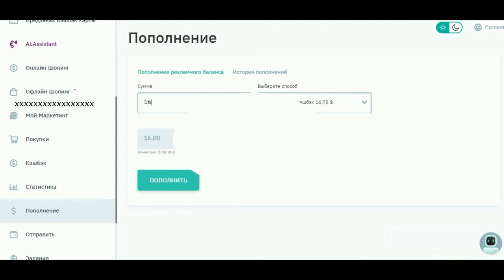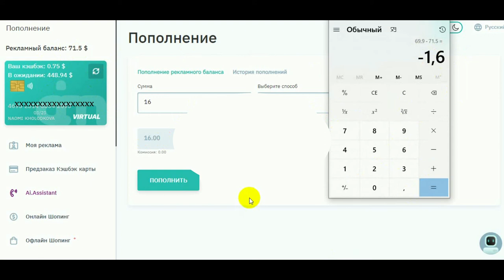Реинвест во время акции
НАДОЕЛО ПРИГЛАШАТЬ ЛЮДЕЙ?
СОЗДАЙ СВОЙ ПАССИВНЫЙ ДОХОД
КАК РАСКРУТИТЬ ТИК ТОК И ЗАРАБАТЫВАТЬ ОТ 100$ В ДЕНЬ
ВЗРЫВНОЙ ПАКЕТ- "ВХОДЯЩИЙ ПОТОК ПАРТНЕРОВ В БИЗНЕС ИЗ ТРЕХ СОЦ.СЕТЕЙ"ИНСТАГРАМ-АВТО-ВОРОНКА- ЮТУБ
(инфы свыше чем 3000$)
КСТАТИ! НА НЕМ МОЖНО ЗАРАБАТЫВАТЬ 50%
РЕКРУТИНГ В ИНСТАГРАМ НА ПОЛНОМ АВТОМАТЕ

СБОРНИК СЕТЕВИКА-ПРОДАЮЩАЯ УПАКОВКА БИЗНЕСА-ВОРОНКА-ЗАКРЫТЫЙ МАСТЕР КЛАСС
(инфы свыше 500$)

КАК ЗАРАБАТЫВАТЬ ОТ 100$ В МЕСЯЦ+ИМЕТЬ ПОСТОЯННЫЙ ДОП.ДОХОД
ЗДЕСЬ ПОЛНОСТЬЮ ВСЕ ДЛЯ ПРОДВИЖЕНИЯ ТВОЕГО ДЛЯ БИЗНЕСА
КАК ЗАРАБАТЫВАТЬ НА ПАССИВЕ
НУЖНЫ НОВЫЕ ВОЗМОЖНОСТИ И РЕАЛЬНЫЙ ДЕНЬГИ?
🔺ДЛЯ ПАРТНЕРОВ
ПОЛНАЯ , ПОШАГОВАЯ СИСТЕМА, ДЛЯ БЫСТРОГО РОСТА !
✅Я ПОКАЖУ , КАК СОЗДАТЬ БРЕНД ВСЕГО ЗА 1 НЕДЕЛЮ
🔼НАСТРОИМ ТВОЮ МИНИ-ВОРОНКУ
🔼ПРОРАБОТАЕМ МОЩНЫЙ РЕКРУТИНГ ЧЕРЕЗ СТОРИЗ
🔼ЧТО ДАСТ ЗАВЕТНЫЕ, ВХОДЯЩИЕ ЗАЯВКИ В ТВОЙ БИЗНЕС
🔼БЕСПЛАТНЫЕ МЕТОДЫ ПРОДВИЖЕНИЯ
🔼МИНИ ЛЕНДИНГ+ТЕЛЕГРАМ
❌БЕЗ РЕКЛАМЫ!
❌БЕЗ 1000 СТРАНИЦ
✅+ГОРА ФИШЕК ДЛЯ АВТО РЕКРУТИНГА
❌без списков
❌без спама
❌без трепа об успешном успехе
❌без беготни с каталогами
-не парюсь с ЛТО
-вывожу деньги на карту
Пиши на удобный мессенджер
-Хочу узнать о бизнесе